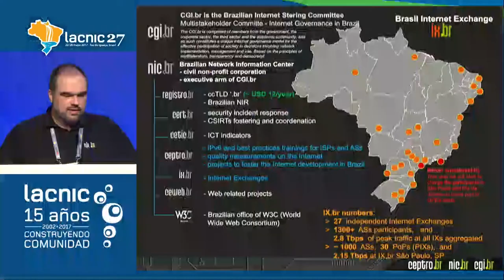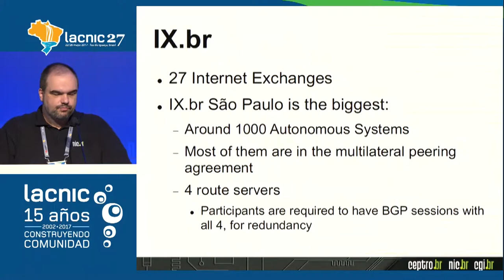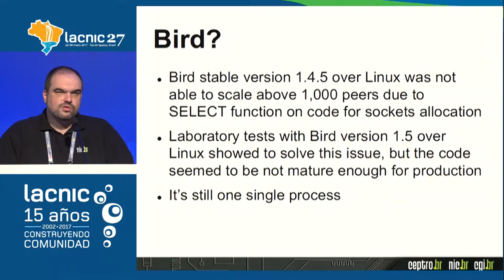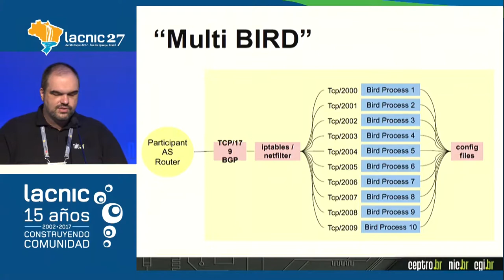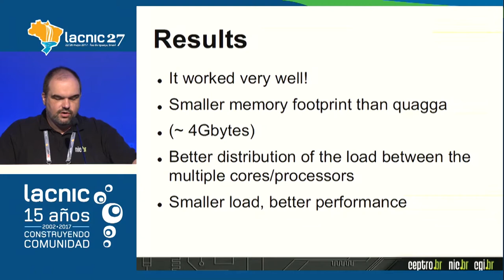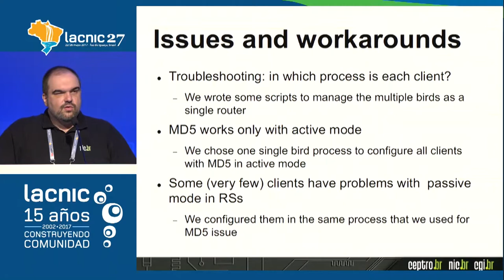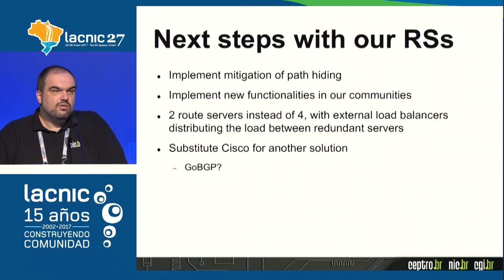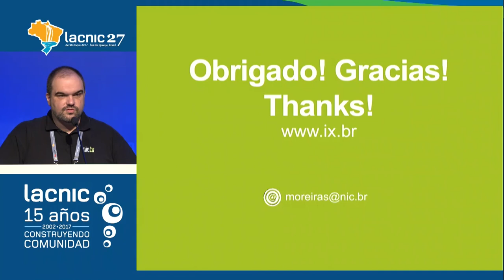Multi bird Solución para escalar los Route Servers